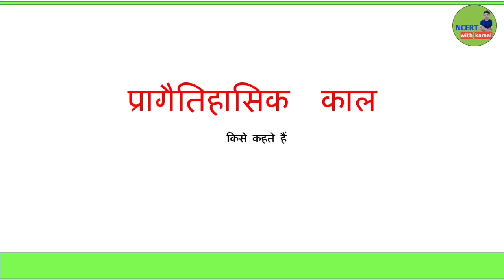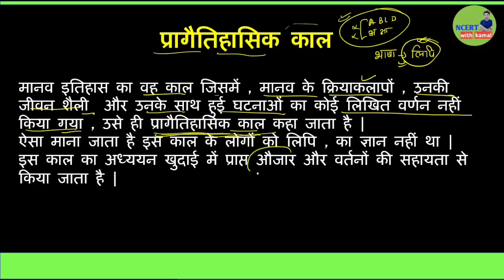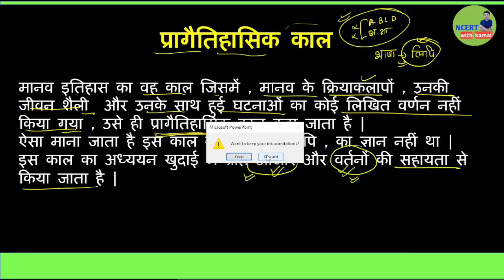प्रागैतिहासिक काल किसे कहते हैं | pragaitihasik kal kise kahate hain | itihas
hello students
इस वीडियो में हमने प्रागैतिहासिक काल का अर्थ समझाया है ।
मुझे आशा ही नहीं पूरा विशवास है आपको ये वीडियो जरूर पसंद आयेगी

queries-
pragaitihasik kal
pragaitihasik kal kise kahate hain
pragaitihasik kal kya hai
pragaitihasik kal ka arth
प्रागैतिहासिक काल किसे कहते हैं
प्रागैतिहासिक काल की परिभाषा
प्रागैतिहासिक काल का अर्थ
mppsc iitihas
mppsc foundation batch